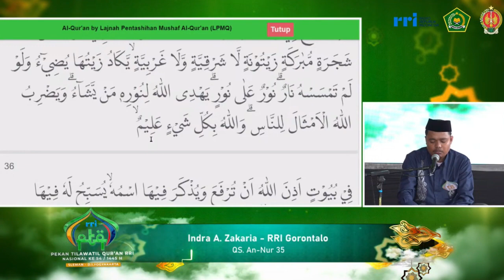PESERTA TILAWAH PTQ RRI NASIONAL KE-54 TAHUN 2024